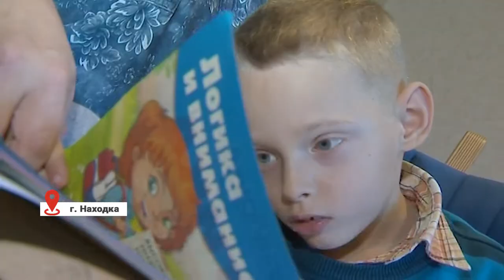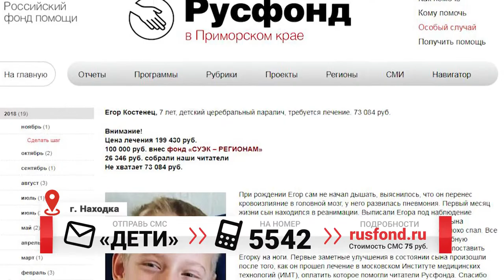"ОТ СЕРДЦА К СЕРДЦУ". Егору Костенцу требуется помощь!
ЕГОР КОСТЕНЕЦ ИЗ НАХОДКИ ЖДЕТ ВАШЕЙ ПОМОЩИ.Восьмой канал совместно с благотворительным фондом «Русфонд» продолжает серию сюжетов нашего проекта «От сердца к сердцу», который призван помочь детям из Приморья, страдающим серьезными заболеваниями, получить материальную помощь на дорогостоящее лечение. Все герои наших сюжетов – дети, которых поддерживает «Русфонд». А это значит, что все собранные деньги гарантированно пойдут на адресную помощь тому или иному ребенку. Я напоминаю, помочь приморским подопечным Русфонда можно несколькими способами: вся подробная информация есть на сайте благотворительного фонда, а сделать это прямо сейчас можно, отправив смс-сообщение со словом «ДЕТИ» на короткий номер 5542. Количество отправленных смс с одного номер – не ограничено.